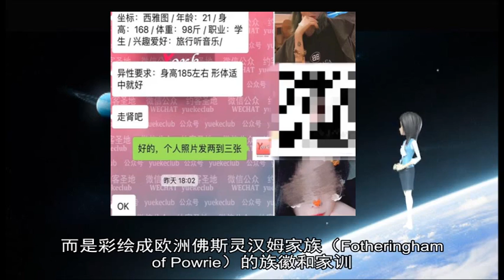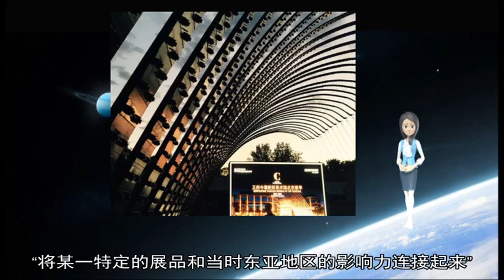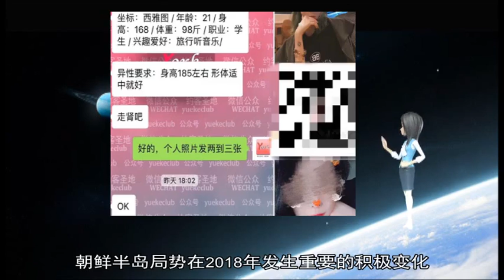军事新闻-苏格兰国家博物馆：什么样的清朝扇子最受欧洲欢迎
位于英国爱丁堡的苏格兰国家博物馆于2月8日开设东亚展厅 展出來自中国、日本和韩国三地的展品 跨越150多年历史 展品从政治、军事、社会、文化等多方面展示三地共有的东亚文明 探索与欧洲历史的紧密联系 以期展开深层次的东西方对话 将近过半的展品在最近几十年中首次展出 BBC中文带你走入展品背后的故事 当曹芹第一次在藏品中见到这把中国清朝末年制造的扇子时 她的第一反应是 “是不是弄错了 这哪像中国古代的扇子 ” 曹芹是苏格兰国家博物馆中国藏品的策展人 她见过的外销扇多以清淡素雅的风格为主 以山水、兰花、竹子等图案绘制成水墨画 象征中国古代文人墨客质朴的品格和刚毅的气质 而这把来到欧洲的扇子色彩丰富、鲜艳花哨 以彩绘工笔画描绘了绿色成荫、花团锦簇的传统中国庭院景色 并镶嵌小粒象牙片为人像面孔 精雕细琢 毕业於牛津大学考古学的曹芹通过研究发现 18、19世纪的中国确实有这种融合了中西方绘画风格的彩绘作品 专门出口欧洲市场 她说 这把扇子被誉为中国外销扇之王 以当时欧洲对于中国的想象设计 满足贵族以拥有东方物品为荣的需求 曹芹对BBC中文说 “说明中国当时不是有什么就卖什么 而是根据自己的创造力 把产品的设计和市场的需求结合在一起 ” 15世纪末葡萄牙人开辟新航线之后 中国海上对外贸易增长 尤其是在清朝时期 中国的瓷器广受欧洲欢迎 新开设的东亚展馆展出了一套印有苏格兰贵族族徽的茶具瓷器 同外销扇之王一样 这套瓷器并非印有中国山水图样 而是彩绘成欧洲佛斯灵汉姆家族（Fotheringham of Powrie）的族徽和家训 该家族是当时苏格兰的贵族 拥有大片领地 地位显贵 其家族城堡遗址至今还留存在爱丁堡 佛斯灵汉姆家族在18世纪将家族的徽章图案送往中国景德镇窑洞 订购高级瓷器 曹芹说 这套私人定制的瓷器不适合日常使用 但适用于特殊场合 令贵族伺机向朋友们炫耀家族的地位和财富 也因此显示欧洲上层社会对中国瓷器的钟爱和欣赏 除了这套茶具 东亚展厅还展示了苏格兰与英格兰在18世纪期间经历皇位之争后 用于庆功而向中国定制的瓷碗 以及中国出口到中东、土耳其等地用于佛教寺院的装饰用品 根据当地特色而变化风格 曾在河南大学文物馆从事过15年研究的历史学者白秦川对BBC中文表示 中国古代文人一向轻视生产工艺、制作方法等技术类生产 认为是雕虫小技 但18、19世纪的外销艺术品融合了中国传统审美和西洋趣味 “从某种方面来说是对历史的补充 反应中国制瓷工匠在当时的技术水平 以及中西方在工艺上的交流” 东亚展厅联系中国、日本和韩国的共通之处 对东亚文明进行梳理 曹芹说 早期陶器对东亚文明的影响非常大 不仅在生活用品上 还在铜器的制造方面 青铜在整个东亚地区的地位尤其高 与黄金、白银在欧洲的地位类似 4000多年前 马家窑时期的陶罐已证实了陶器制造业达到了一定高度 新的东亚展厅以青铜为线索 展示了东亚地区的钱币体系 中国拥有独立的钱币体系 钱币不只在中国使用 在东亚地区都在使用 比如在17、18世纪 朝鲜半岛和日本的钱币都是以中国的钱币为模型仿造 新的东亚展厅从最早的刀币、蚁鼻钱、布币、圆孔币 到秦始皇统一后的半两钱 “展现钱币的流线型发展” 曹芹说 以前的展馆只是简单地向观众介绍钱币的名称和来源 这次新设的展厅从不同角度解说为何使用这种钱币 “将某一特定的展品和当时东亚地区的影响力连接起来” 显示青铜的重要地位 白秦川多年从事钱币学研究 他说 青铜被称为“吉金” 是中国从殷周时期到春秋战国时期最重要的合金 秦汉时期以后出现铁器 但青铜仍然是货币的材料 东方钱币以青铜铸造为主、呈圆形方孔 与西方以金银打制、呈圆形无孔的特征不同 如在布展时表现这种不同 更容易令观众理解中西钱币的差异 展厅内容跨越古今 在现代区域展出了毛泽东时代（20世纪50年代至70年代）和1978年改革开放之后的藏品 显示艺术与政治的关系 一幅以“大丰收”为主题的瓷器雕塑来源于70年代的江西景德镇 在一颗印有汉字“丰”的巨大麦穗之下 人民欢天喜地 寓意新中国的农业成就 麦穗之下 以农民、工人和士兵的人物代表为核心 显示他们在新社会的支柱地位 曹芹说 这个雕塑是为了向人们宣传新中国的共产主义意识形态而制作的 中国历史悠久的生产工艺 受到了苏联艺术的影响 另有一幅匾画描绘了毛泽东和林彪在天安门城楼上的情景 但林彪的头像被粗暴的刮去 显示出一个灰色空缺 是文化大革命期间“批林批孔”带来的后果 这幅匾画在1978年扬州漆器厂制造 由私人收藏家所有 曹芹说 中国在文化大革命期间虽然声称与所有的过去断绝关系 但艺术仍体现出与历史的紧密联系 这幅画作虽然遭到破坏 但其工艺是建立在中国上千年的传统之上 不仅代表工艺的传承 也和政治紧密联系# 新华社首尔1月10日电（记者耿学鹏、田明）韩国总统文在寅10日在总统府青瓦台表示 中国在朝鲜半岛无核化进程中发挥了积极而重要的作用 文在寅当天在青瓦台举行的新年记者会上表示 中国在帮助半岛南北关系改善、半岛无核化及和平稳定方面持续发挥着积极作用 他还表示 期待朝美领导人第二次会晤在近期举行 同时期待朝鲜最高领导人金正恩在朝美领导人会晤后访问首尔 文在寅呼吁朝美双方在无核化对话中采取相对应的措施 朝方需要进一步做出无核化实际举措 同时也必须考虑相对应的对朝措施以推动无核化进程 他认为 缺乏互信是朝美无核化对话目前面临的关键难题 就金正恩在新年讲话中提出有意在无任何前提条件或代价下重启开城工业园区和金刚山旅游等韩朝合作项目 文在寅表示欢迎 认为半岛南北合作项目将有利于韩朝双方 他同时表示 韩方将与包括美国在内的国际社会合作 推动解决国际社会对朝制裁等相关问题 文在寅还阐述了政府新一年的经济施政 他说 政府仍将坚持以增加国民收入为主导推动经济增长 同时坚持创新增长和公正经济等既定方针 朝鲜半岛局势在2018年发生重要的积极变化 朝韩领导人先后三次举行会晤 半岛南北关系实现缓和 相关势头在今年年初呈现延续趋势 金正恩1日在新年贺词中强调实现半岛完全无核化的坚定意志 并表示随时准备和美国总统特朗普再次会谈 特朗普近日表示 美朝正在就双方领导人第二次会晤地点进行协商 分管协调多国联盟打击极端主义组织“伊斯兰国”的美国总统特使布雷特·麦格克21日辞职